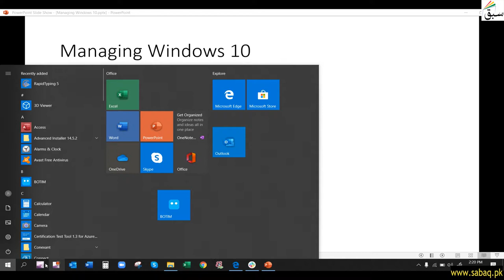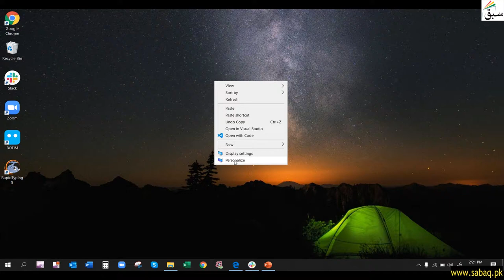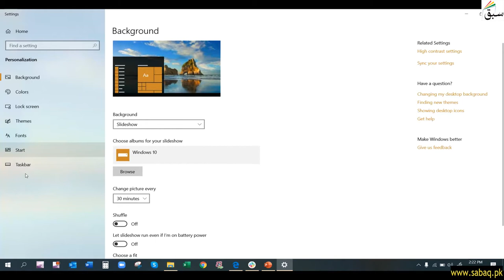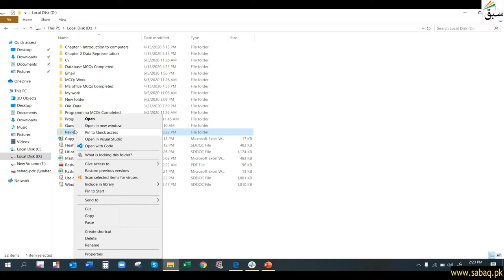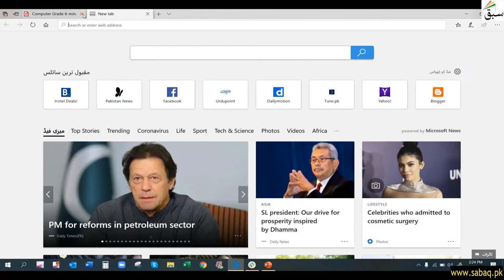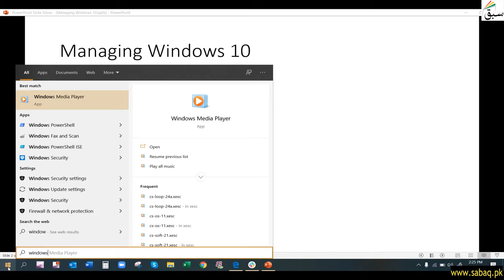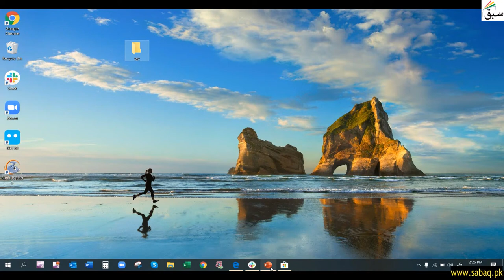Managing files and folders in Windows 10, Computer Science Lecture | Sabaq.pk